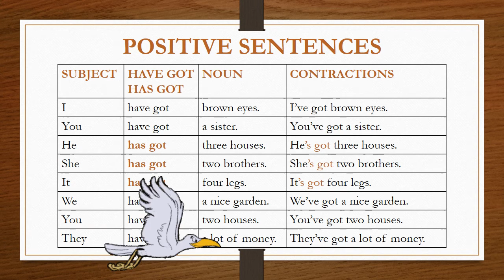Have got - Has got - in tables - Easy English Lessons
have has got in tables - Easy English Lessons

I am a teacher of English and doing the job that I love. @English_teacher Thanks in advance.